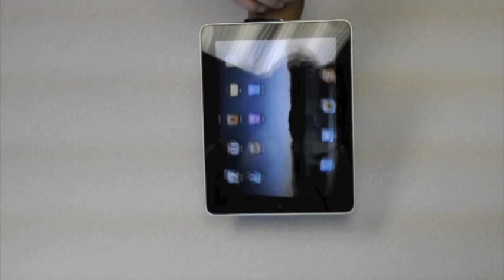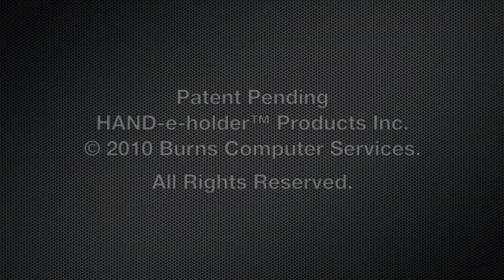HAND-e-holder, ipad /tablet device holder and accessories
This is the only ergonomic and secure Apple® iPad™/ tablet device holder that allows you to have full 360 degrees rotation with the screen while still being attached safely and securely.  Once you have used the Hand-e-holder™ along with it's 8 other accessories you won't want to hold a tablet device with out one again.